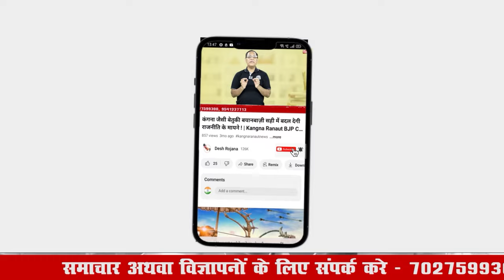अवतार भड़ाना का MLA का चुनाव लड़ना तय: इन सीटों से बन सकते हैं उम्मीदवार! | Avtar Singh Bhadana